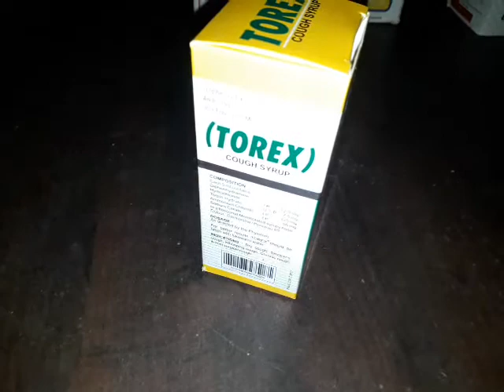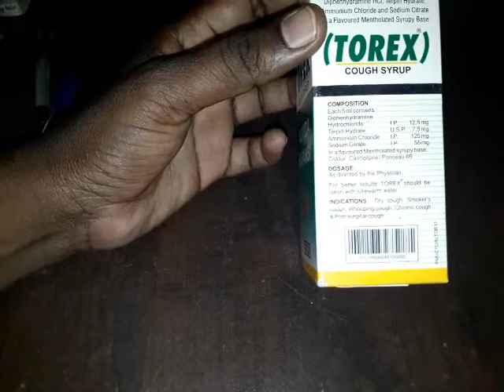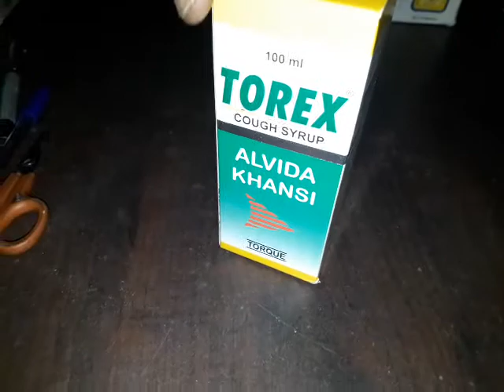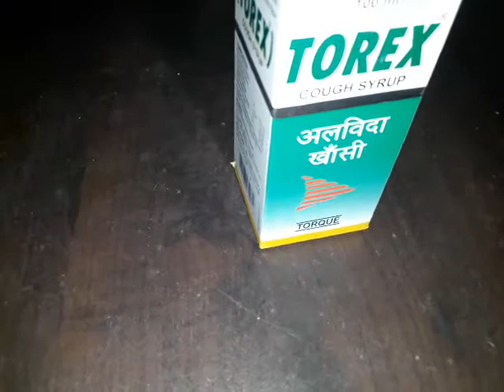Torex cough syrup uses in hindi | Torex syrup uses, dosage, side effect | पुरानी खांसी के लिए बेस्ट